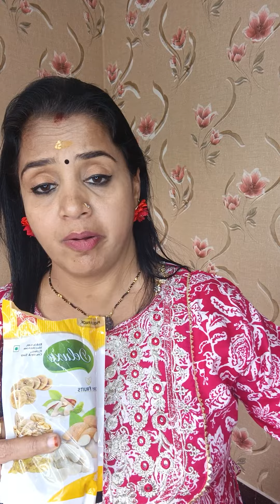v sounthariya Abhi dry fruits and nuts9944616740